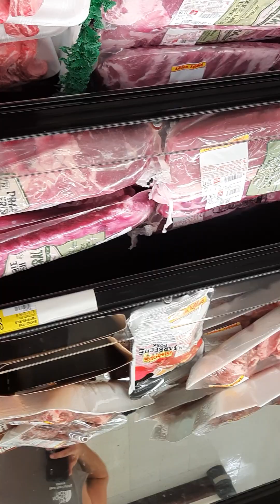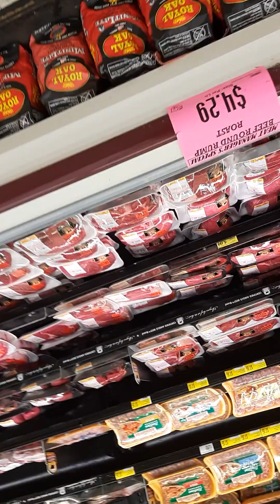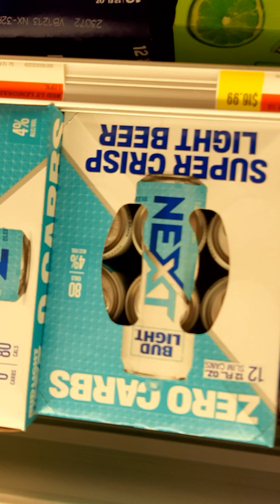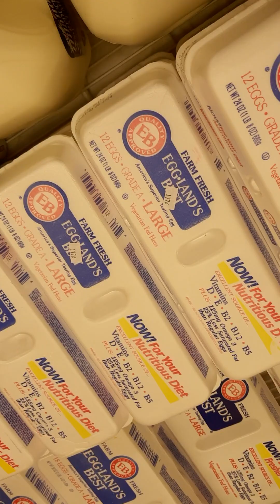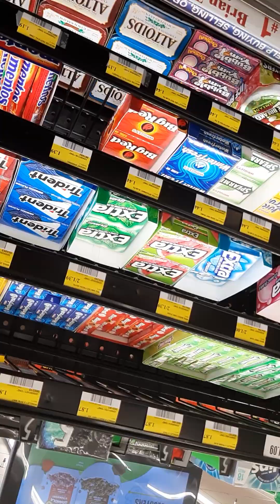August 19, 2023